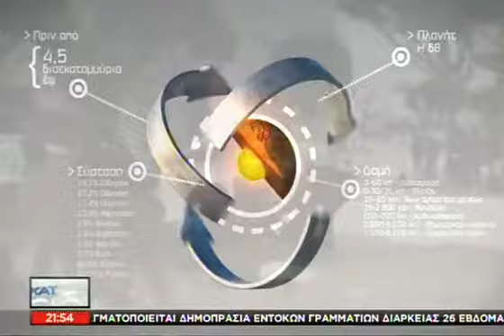ECO News - 02/03/2015